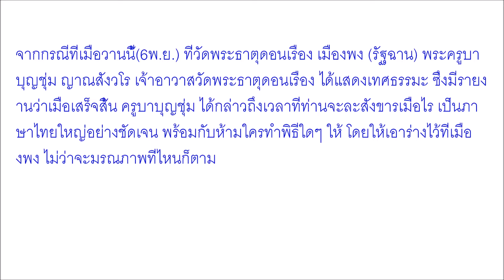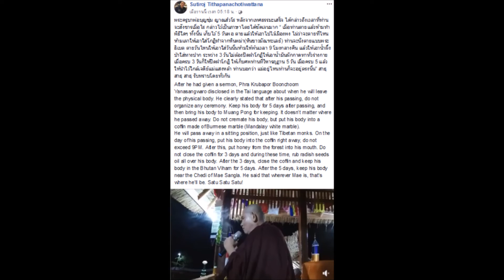น้อมกราบสาธุ ครูบาบุญชุ่ม ประกาศละสังขาร พร้อมคำสั่งถึงศิษย์ คลิป